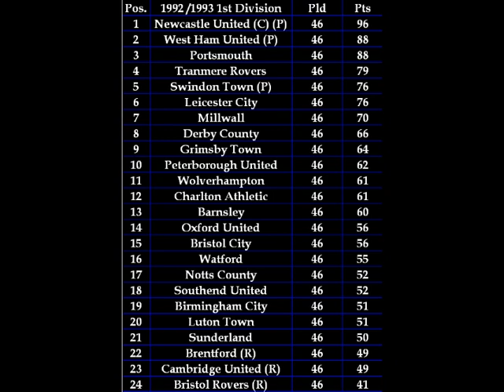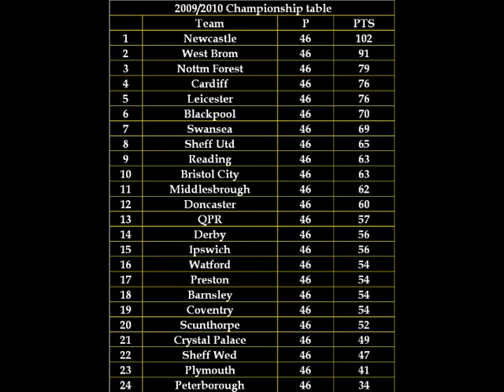Harry's Geordie Medley - By Harry Palmer